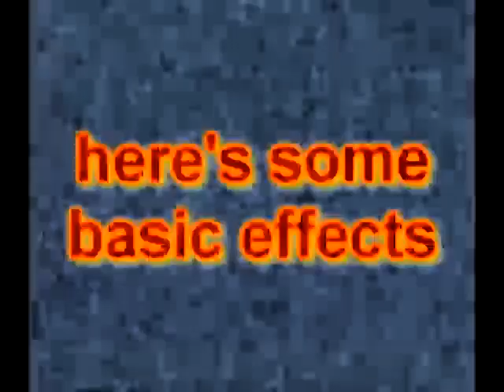Klasky Csupo Sonic Foundry Vegas Video 3.0 Effects in Pitch Black Squared